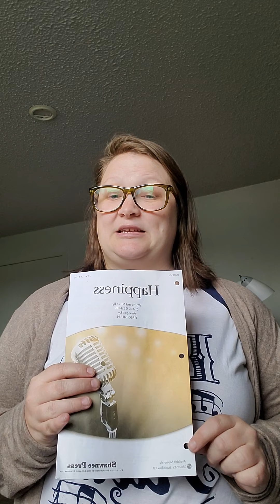Voice class 2020- Wednesday night rehersal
Wednesday voice class virtually.